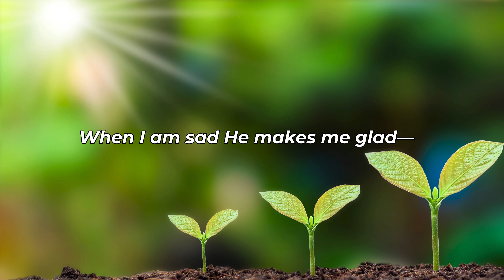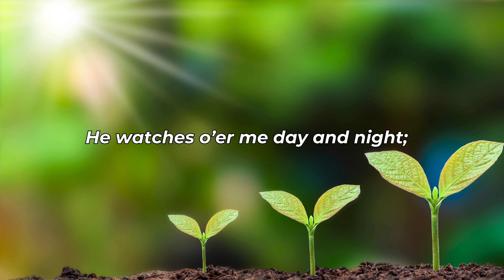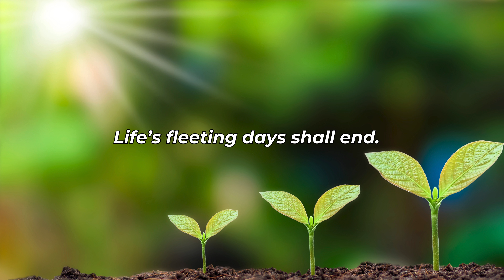Jesus Is All The World to Me | Congregational (HCBCO)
Jesus Is All The World to Me Lyrics:

Without Him I would fall.
When I am sad to Him I go.
No other one can cheer me so;

My Friend in trials sore;
I go to Him for blessings, and
He gives them o’er and o’er.
He sends the sunshine and the rain.
He sends the harvest golden grain;
Sunshine and rain, harvest of grain—

O how could I this Friend deny,
When He’s so true to me?
Following Him I know I’m right,
He watches o’er me day and night;
Following Him by day and night—

I want no better friend;
I trust Him now, I’ll trust Him when
Life’s fleeting days shall end.
Beautiful life with such a Friend,
Beautiful life that has no end;
Eternal life, eternal joy—

➤ Lyrics & Music: Will L. Thompson
➤ Soul Stirring Songs & Hymns
➤ The audio is from High Crest Baptist Church Outreach [non-copyrighted].